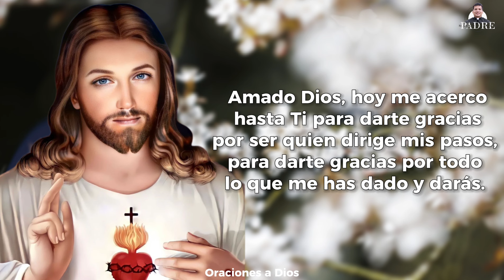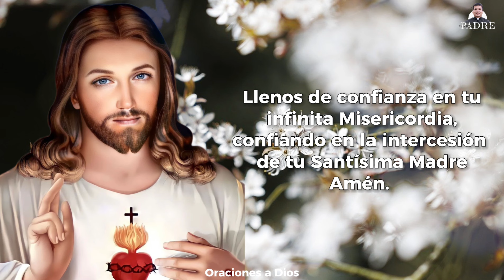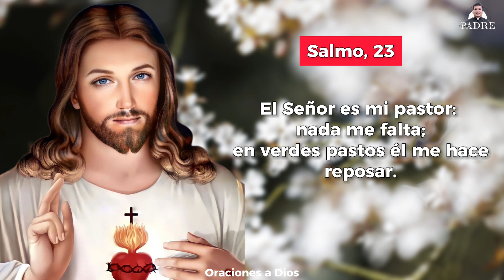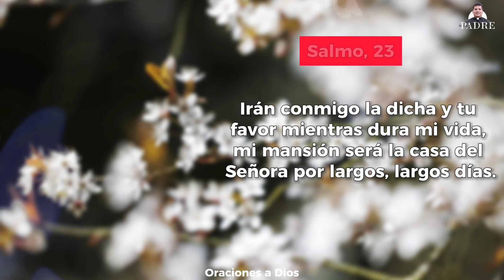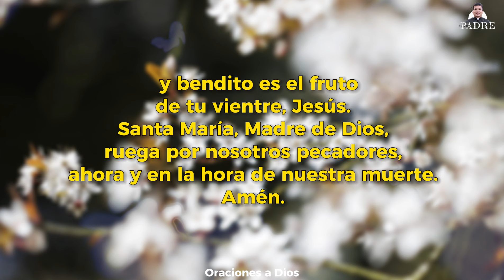Oración de la Mañana ☀️ Viernes 7 de Junio 2024 - Padre Marcos Galvis | Oraciones a Dios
ORACIÓN de la MAÑANA ☀️ PADRE MARCOS GALVIS  🙏🏻 - Oraciones a Dios